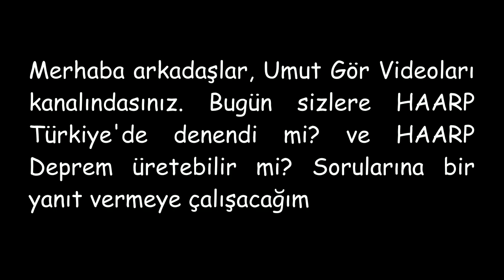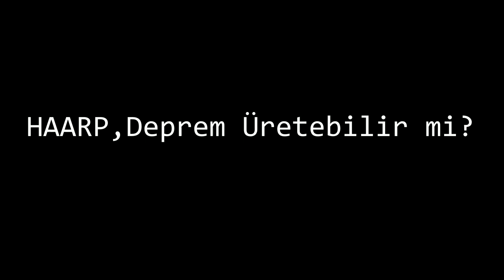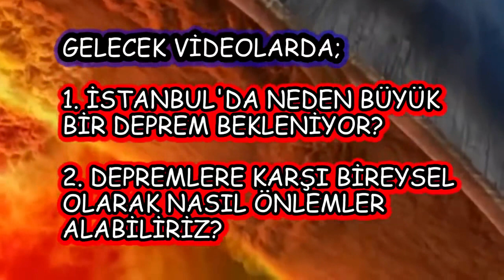HAARP Türkiye'de Denendi mi? | HAARP Deprem Üretebilir mi?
17 Ağustos 1999 Gölcük depremi, ve 6 Şubat Kahramanmaraş depremleri Haarp ile mi yapıldı?
Haarp deprem üretebilir mi?
DETAYLAR videoda, destek verip izleyenlere çok teşekkür ederim

● Umut Gör Videoları kanalına Hoşgeldiniz! Bu kadar...